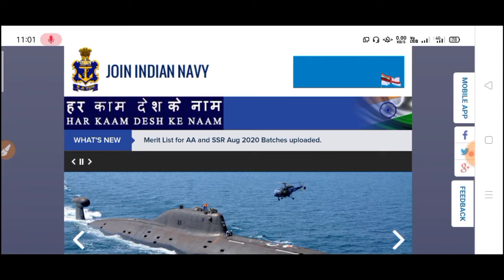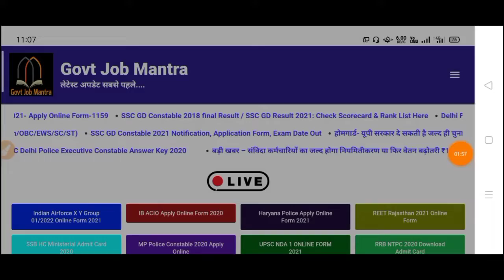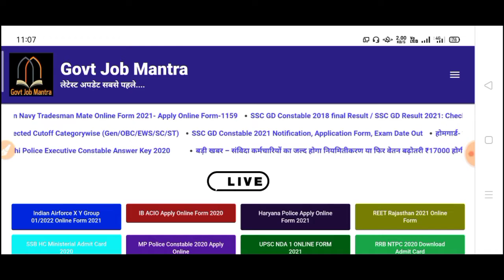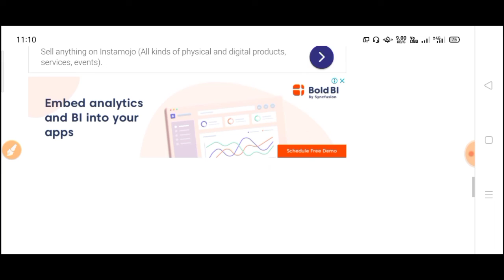Join Indian Navy | Indian Navy Recruitment 2021 Apply Online | 10th Pass Vacancy | Full Details